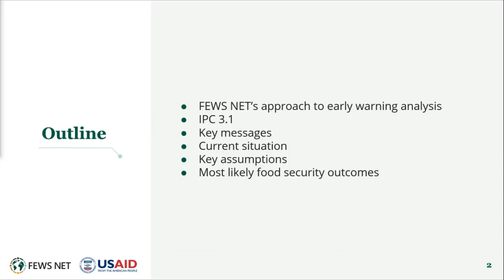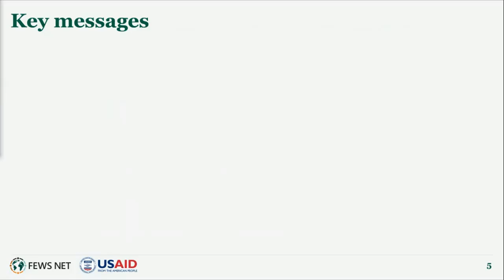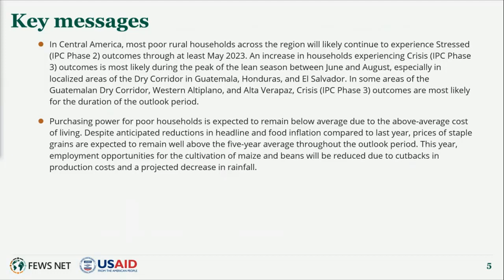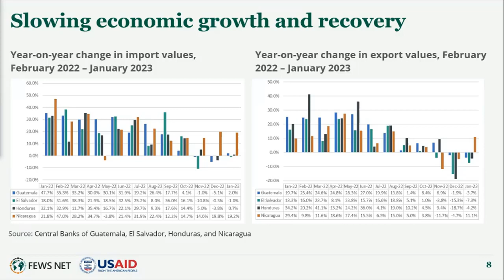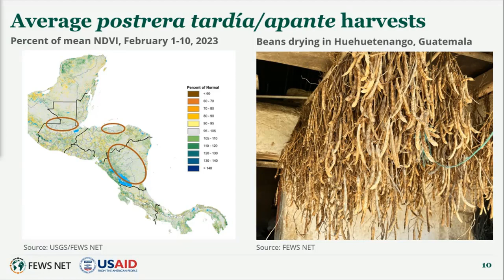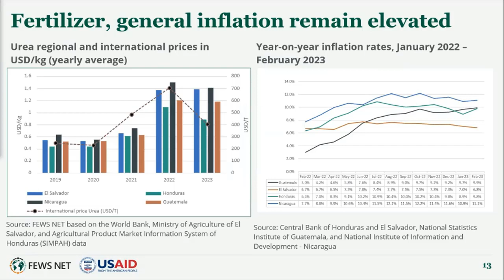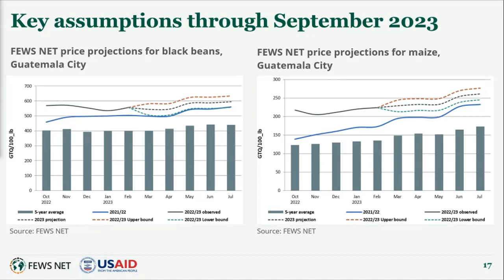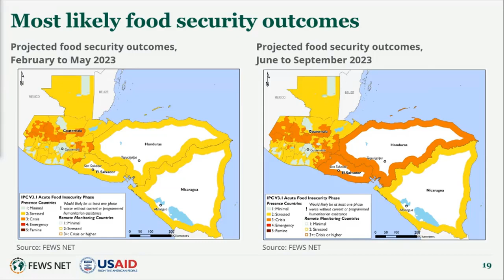Central America and the Caribbean Food Security Outlook Briefing (February - September 2023)